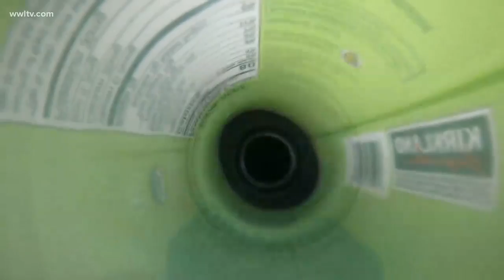New Orleans' first local glass recycling program turns bottles into sand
Photojournalist Derek Waldrip shows how three Tulane students recycle glass into sand to help fight flooding.